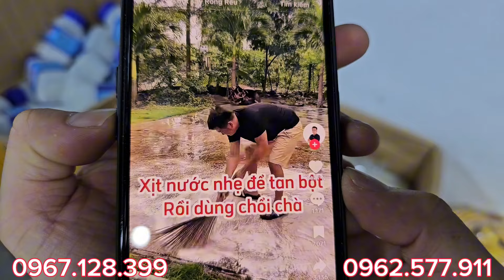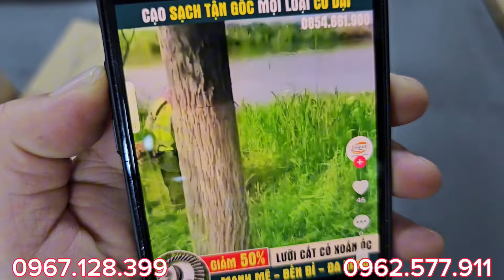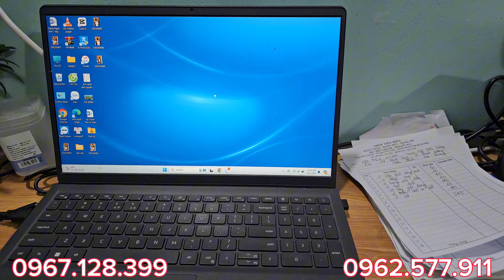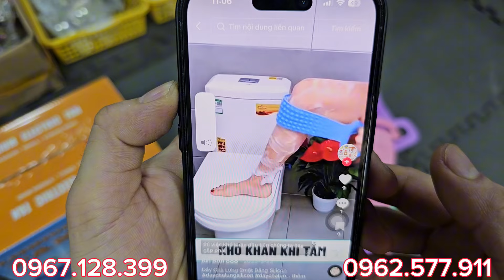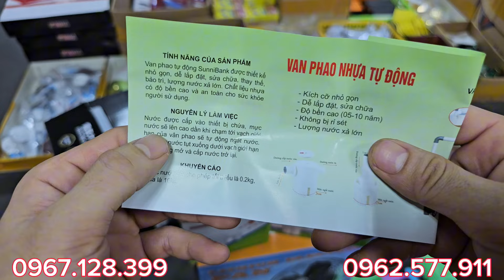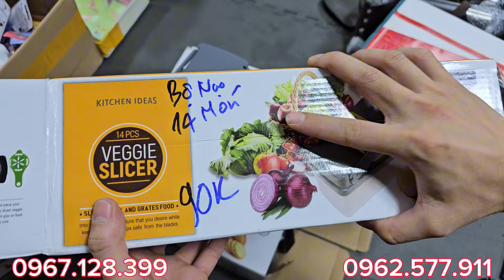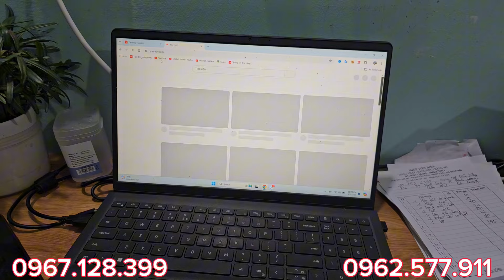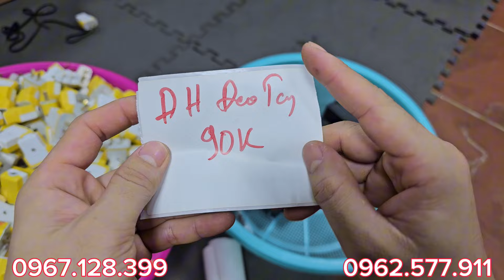Tiếp tục xả kho đồ cũ-mới HÀNG BÃI NHẬT HÀN - nhiều sản phẩm giá hấp dẫn Zalo/